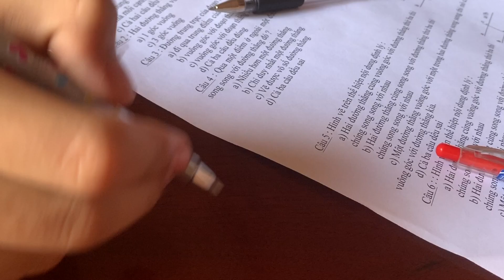Vlog 17: Lớp 7 mà có hình Xăm Tatto độc lạ ở tay =))